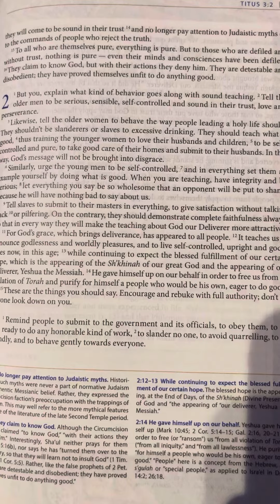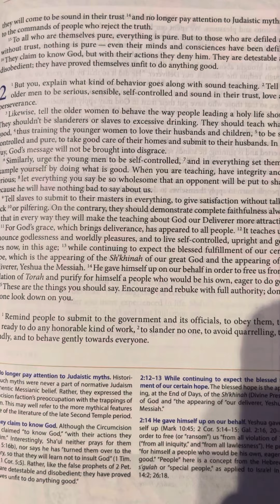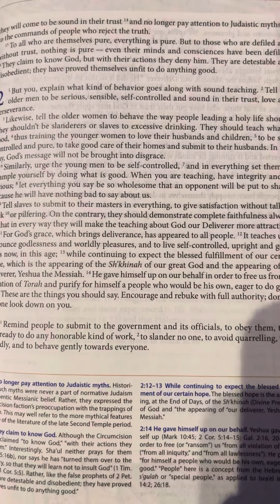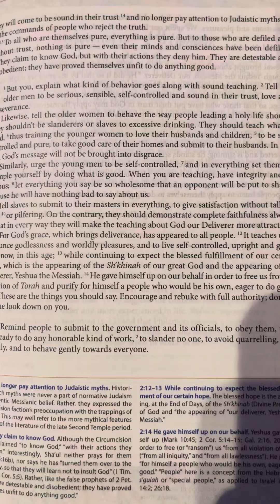Titus 2 | New Covenant | Audio Bible | CJB | Complete Jewish Bible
2 But you, explain what kind of behavior goes along with sound teaching. 2 Tell the older men to be serious, sensible, self-controlled and sound in their trust, love and perseverance.

3 Likewise, tell the older women to behave the way people leading a holy life should. They shouldn’t be slanderers or slaves to excessive drinking. They should teach what is good, 4 thus training the younger women to love their husbands and children, 5 to be self-controlled and pure, to take good care of their homes and submit to their husbands. In this way, God’s message will not be brought into disgrace.

6 Similarly, urge the young men to be self-controlled, 7 and in everything set them an example yourself by doing what is good. When you are teaching, have integrity and be serious; 8 let everything you say be so wholesome that an opponent will be put to shame because he will have nothing bad to say about us.

9 Tell slaves to submit to their masters in everything, to give satisfaction without talking back 10 or pilfering. On the contrary, they should demonstrate complete faithfulness always, so that in every way they will make the teaching about God our Deliverer more attractive.

11 For God’s grace, which brings deliverance, has appeared to all people. 12 It teaches us to renounce godlessness and worldly pleasures, and to live self-controlled, upright and godly lives now, in this age; 13 while continuing to expect the blessed fulfillment of our certain hope, which is the appearing of the Sh’khinah of our great God and the appearing of our Deliverer, Yeshua the Messiah. 14 He gave himself up on our behalf in order to free us from all violation of Torah and purify for himself a people who would be his own, eager to do good.

15 These are the things you should say. Encourage and rebuke with full authority; don’t let anyone look down on you.